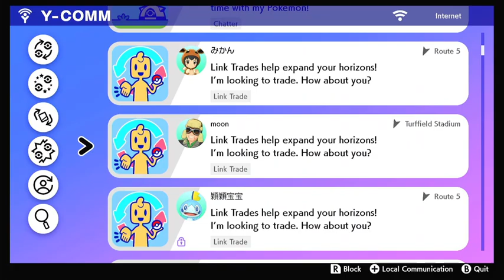lets play pokemon sword episode 12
welcome back my lovely little monsters to another episode of pokemon sword on the channel, i hope you are enjoying the series so far.